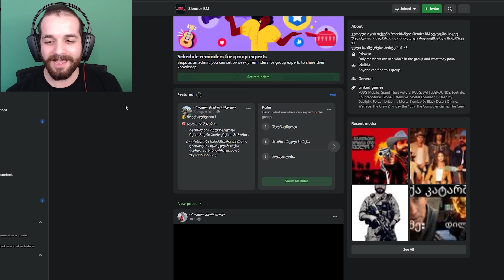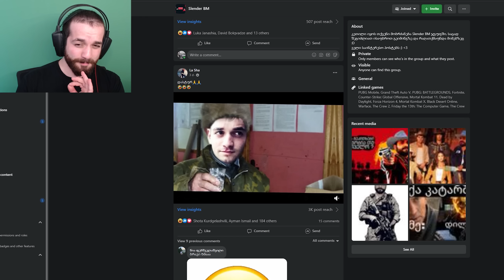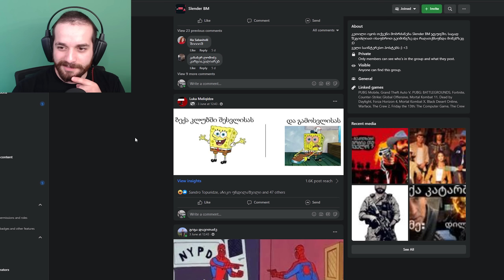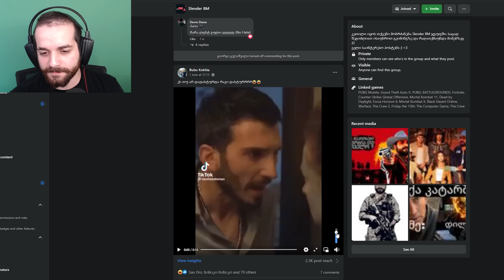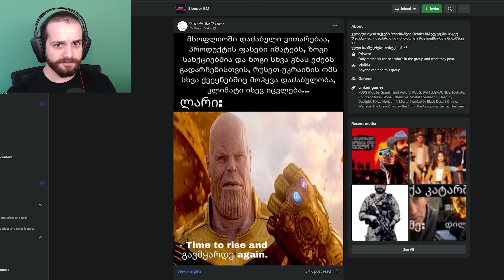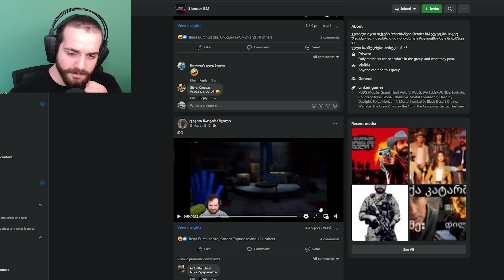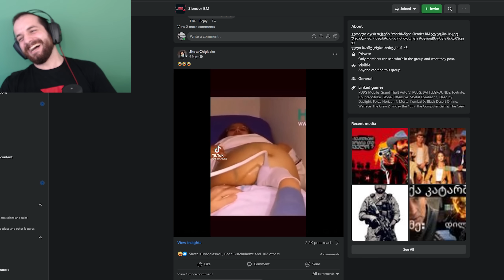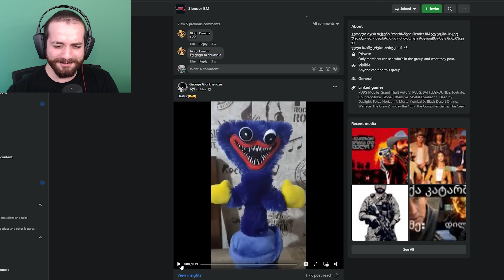მიმები - Qatar VS საქართველო - დავბრუნდით!!! 🔥😍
კამერის შესაძენად ვისაც სურვილი აქვს, რომ არხს დაეხმაროს 1 ლარითაც ესეც ანგ. ნომერი ❤️ :
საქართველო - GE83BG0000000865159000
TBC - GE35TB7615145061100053